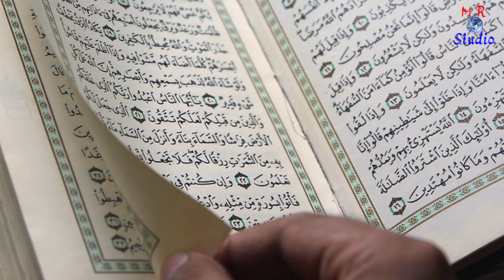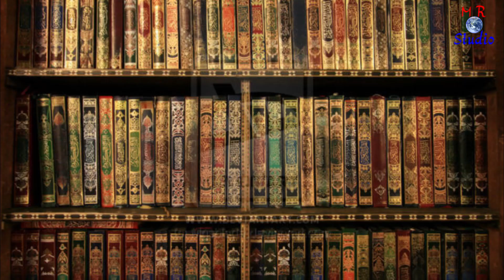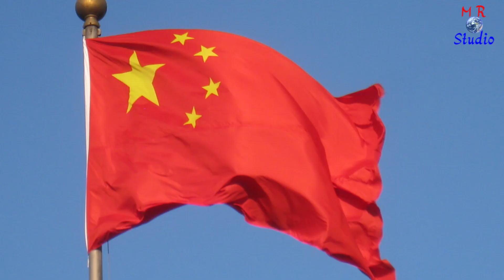Imam Bukhari (امام بخاری) Short Documentary EPISODE 01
Kindly Follow Instagram Account.

I work on Adobe Premier cc, Adobe Media Encoder, Adobe After Effect And Adobe Photoshop.